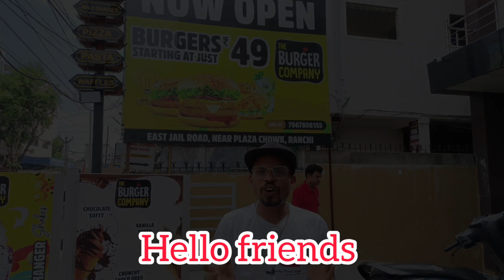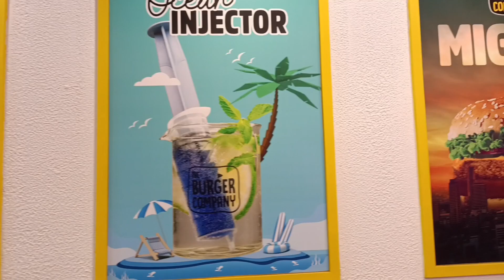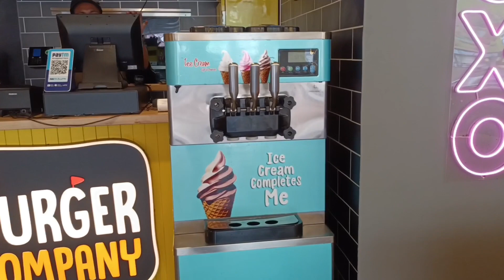Burger only in Rs.49 | The Burger Company Ranchi | burger recipe | Street food Ranchi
Hello friends,
                        Aaj humlog aaye hai Ranchi k ek aise cafe me Jo  aapko bhut hi cheap and best burger and aur v food provide karwate hai aur jiska nam hai the burger company hai aur yha ka look ka baat kre to yha ka interior aur lighting bhut hi achha hai to humlogo ko sarvice v kafi achha lga to please visit hare

Name          The Burger Company

Address.     East jail road ,ranchi

Instagram I'd